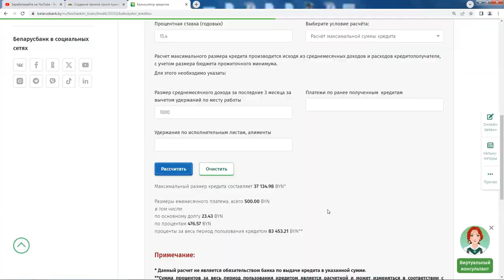Зима близко... КОТИКИ ЗАМЕРЗАЮТ!!! Украдите, откопайте, найдите!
Приближается зима. Животным требуется частный дом (приют) для их безопасности от холода и некоторых граждан.